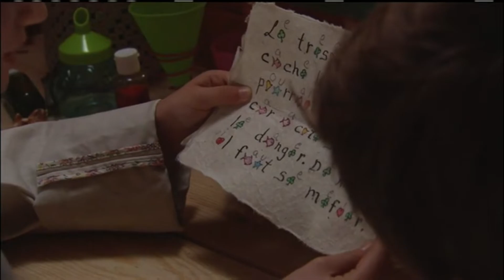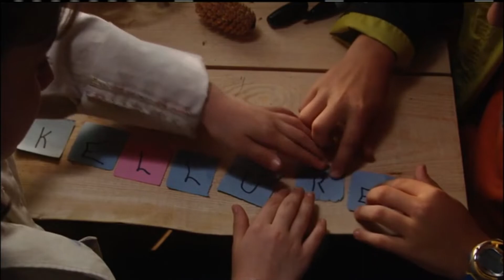Sam Chicotte : Mon ami fantôme est en danger! /// Saison 1 - Épisode 13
Je détiens tous les épisodes des 3 saisons de Sam Chicotte. Si jamais vous voulez en voir plus, faites-moi en part en commentaire!

Ⓒ Les Productions Point de Mire